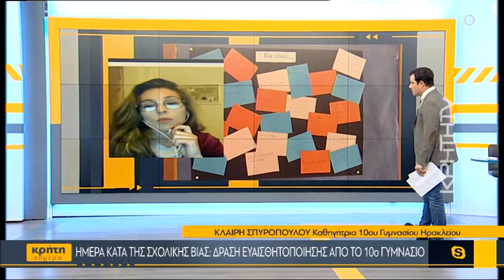Ημέρα κατά της σχολικής βίας: Δράσεις ευαισθητοποίησης